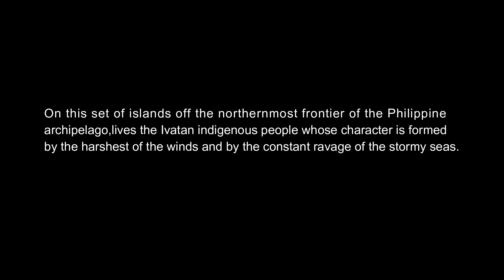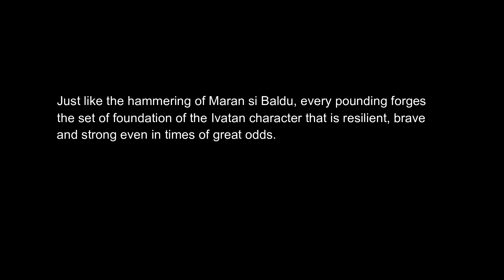Maniped nu Uyugan Finalist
Benivaldo Ydel is known as “Mañipu” in Uyugan Batanes. He started this craft in 1952 because during that time they cannot borrow farm tools so he learn “kapañipu” in order to have tools used for farming. He makes products like bolo, rake, sickle, mattock and others to sell and help farmers have a tools used for their farming. He is the only person who still practices “kapañipu” in Uyugan.